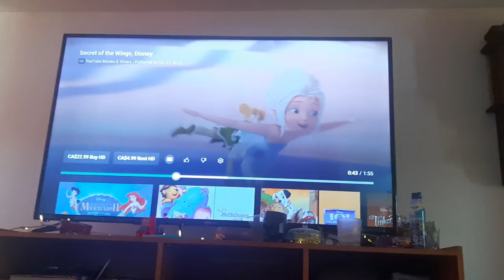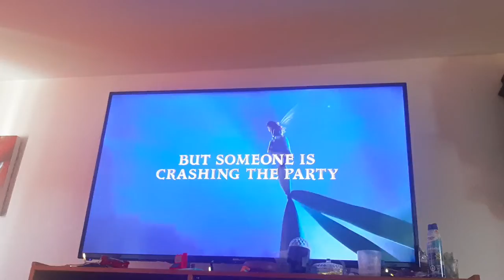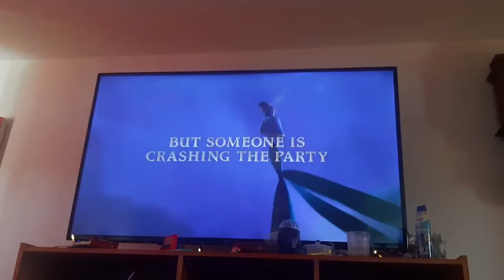disney fairies and camp lakebottom this dust belongs to Pixie Hollow that's a rooster 🐓 ew